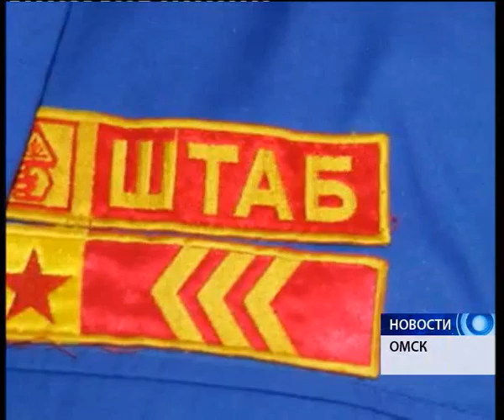Омские студотряды стремятся к участию в возведении космодрома